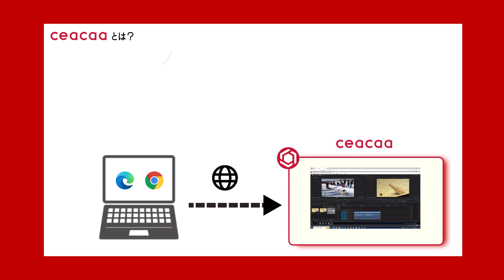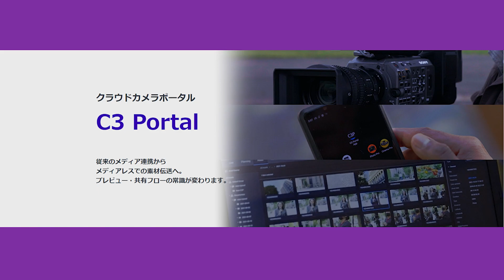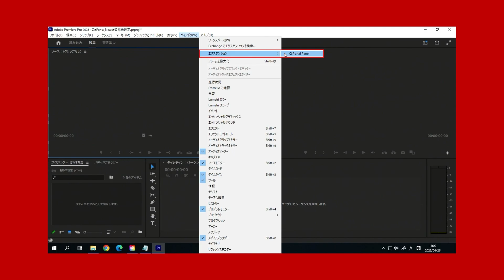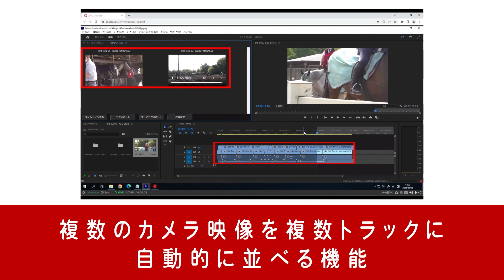クラウドコンソール×クラウドリアルタイム収録『C3 Portal with ceacaa』概要編｜朋栄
C3 Portal with ceacaとは、NLE on ceacaa上で動作するオプションソフト。
Sony製素材伝送ソリューション“C3 Portal”を活用し、カメラやスマホから伝送した素材をクラウド上で追いかけ編集する事が可能です。

0:00 寸劇（こんな時、役に立ちます）
2:07 ceacaaのご紹介
3:36 C3 Portal with ceacaaの特長
5:53 エンディング

※2023年5月30日に行ったウェビナーの収録映像です。